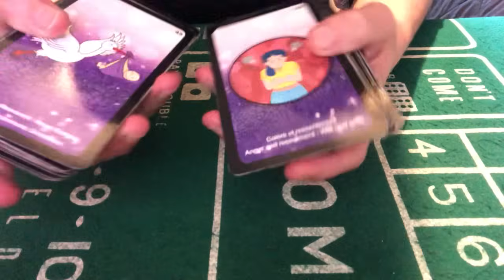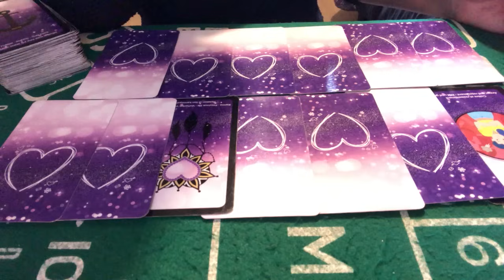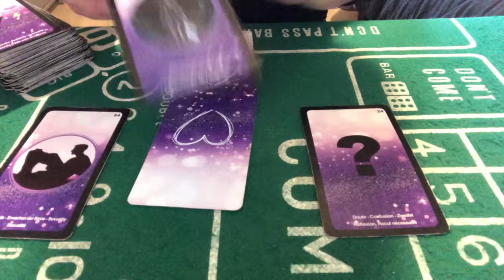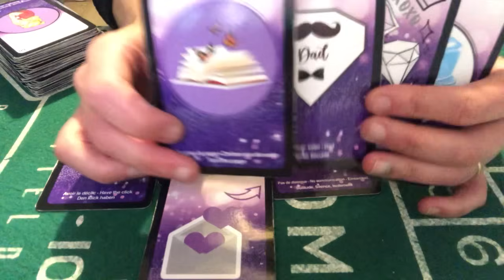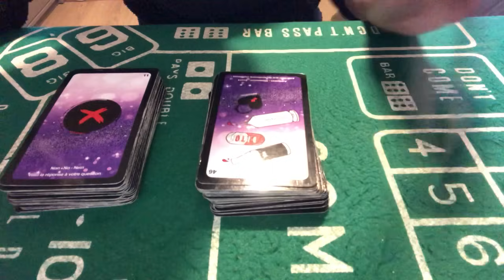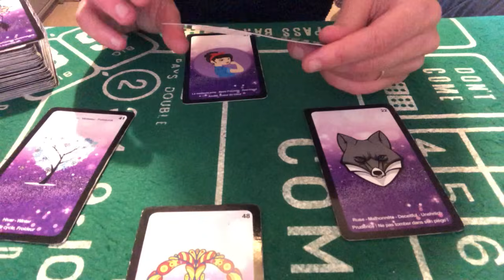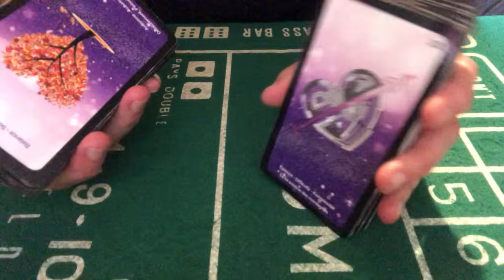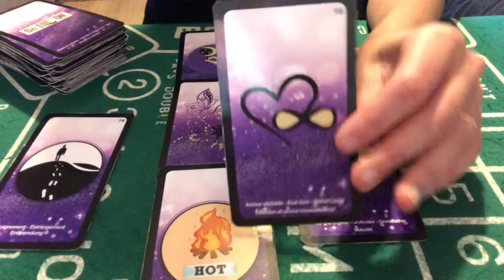TIRAGE SENTIMENTAL CAPRICORNE DÉCEMBRE 2023!!❤️❤️❤️